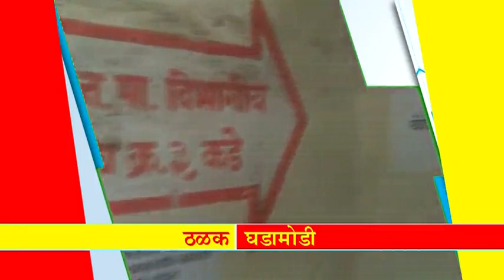*आजच्या ठळक बातम्या* *दिनांक- 25 सप्टेंबर 2018